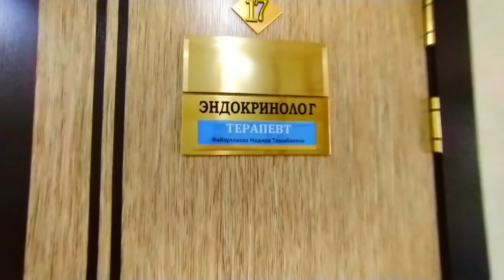Ўзбекистондаги энг тажрибали Эндикринологлардан бири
30-йил дан ортиқ тажрибага эга Эндокринолог врач: Файзуллаева Нодира Тешабаевна Dialab Medical Service клиникасида фолият юритиб келмоқдалар